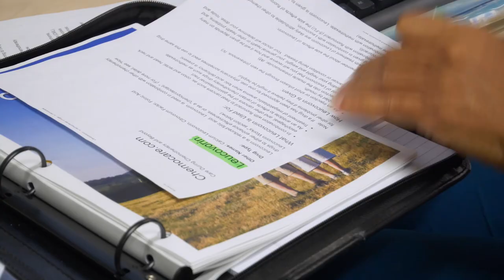Day-in-the-Life: Nurse Navigator - Yaisa Beckford